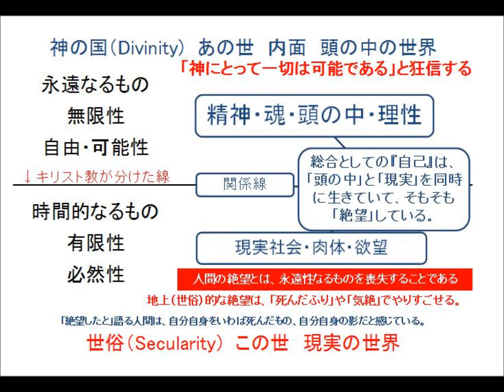キルケゴールの『死に至る病』 その57 (絶望と気絶）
amazonリンク